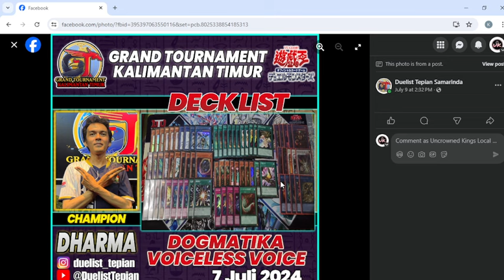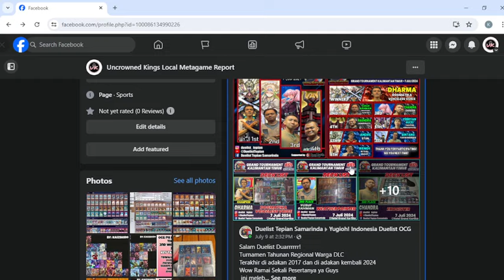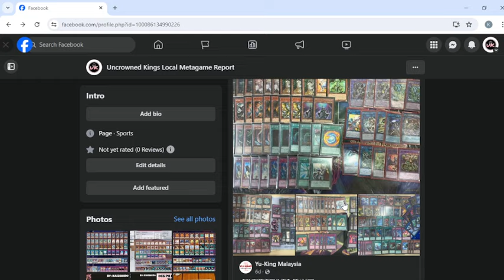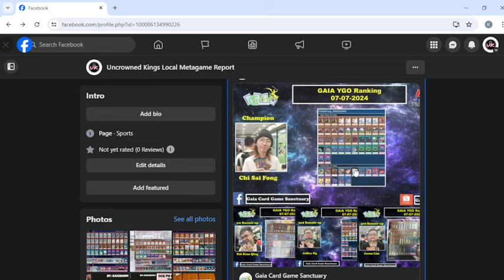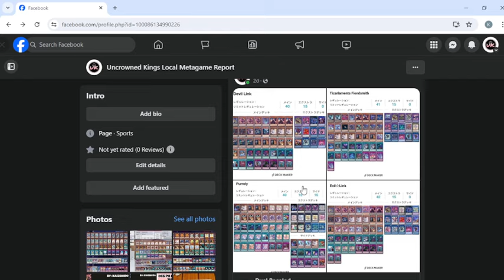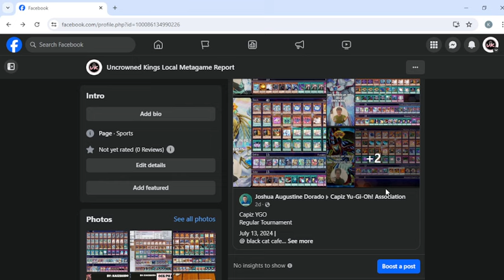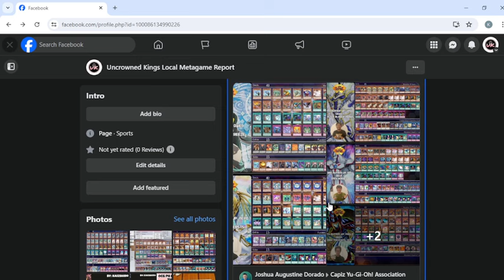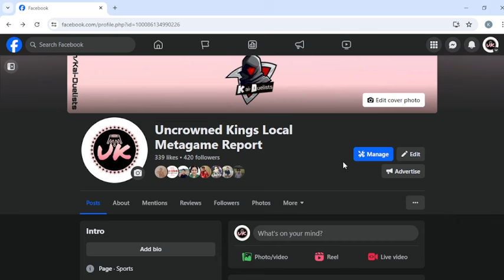Yu-Gi-Oh! - OCG Metagame Report and Deck List Reviews | July 9 - 14, 2024